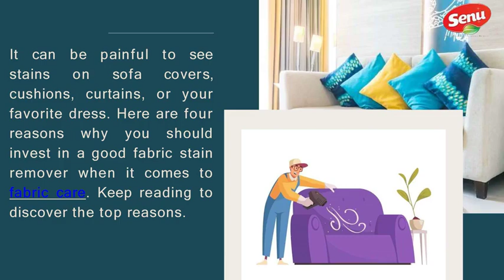Benefits Of Investing In A Good Fabric Stain Remover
It can be painful to see stains on sofa covers, cushions, curtains, or your favorite dress. Here are four reasons why you should invest in a good fabric stain remover when it comes to fabric care.